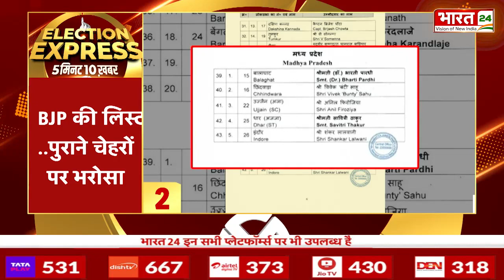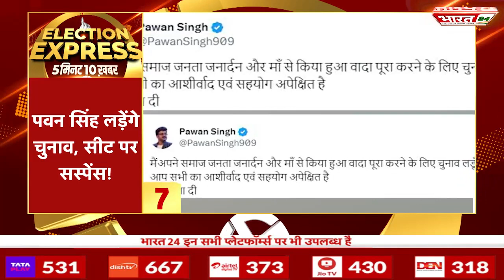Chunav Express : Lok Sabha Election 2024 | भाजपा की दूसरी सूची जारी। Piyush Goyal। Manohar Lal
BJP Second Candidate List: आगामी Loksabha Elections 2024 के लिए बीजेपी उम्मीदवारों की दूसरी लिस्ट जारी हो गई है. दूसरी लिस्ट में 72 उम्मीदवारों का नाम है. बता दें कि इस लिस्ट में कई नाम चौंकाने वाले हैं. इस रिपोर्ट में जानिए किसका-किसका नाम ?

BJP Second Candidate List: The second list of BJP candidates for the upcoming Loksabha Elections 2024 has been released. The names of 72 candidates are in the second list. Let us tell you that many names in this list are shocking. Know whose name is in this report?

Anchor Name : Palak Prakash | Show Name : News | Time : 09: 00 AM | Date : 14/03/2024 | Published By : Mansi